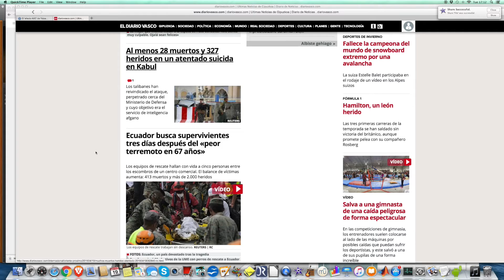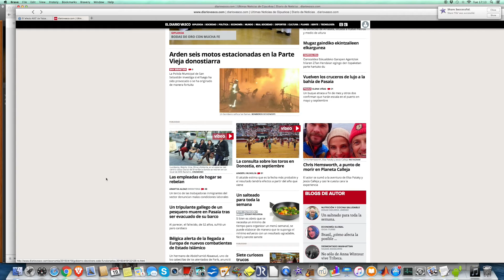un Rato de meditacion transcendental